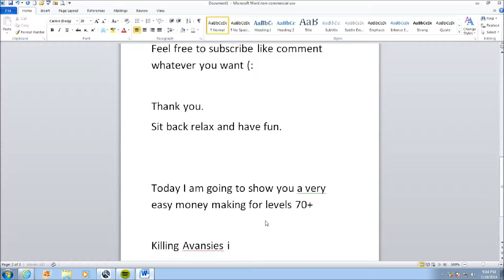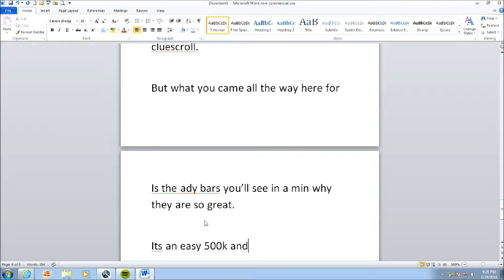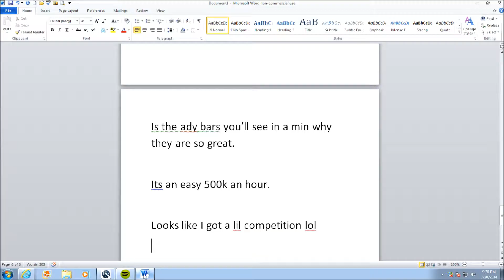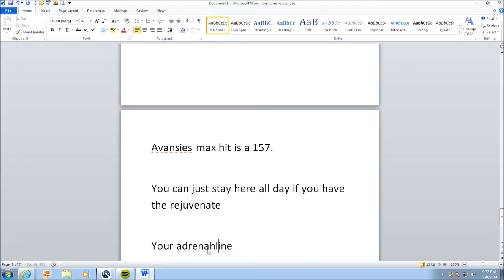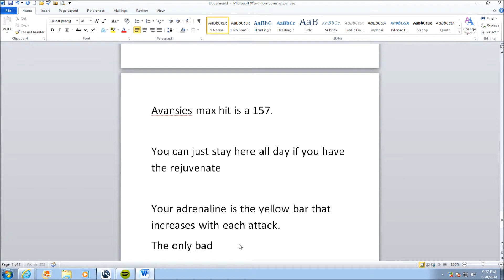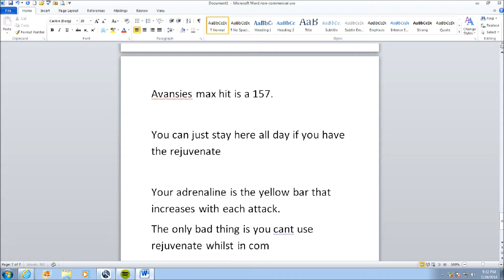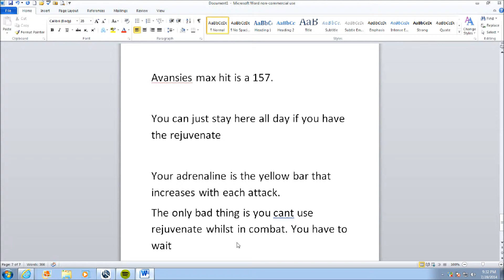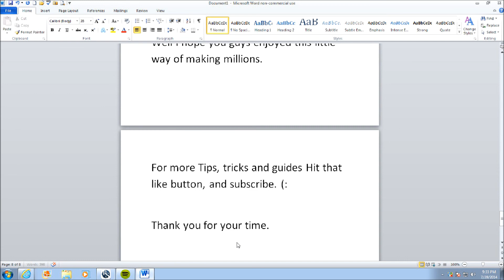500k/hr Millions a day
how to make bank.

some requirements I left out sorry not sorry.